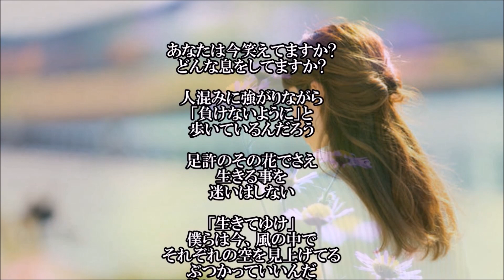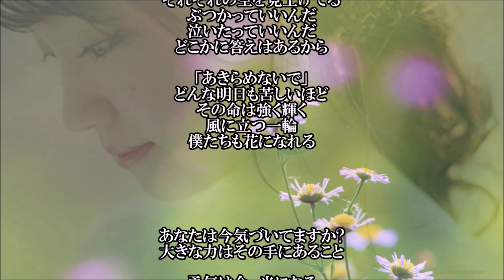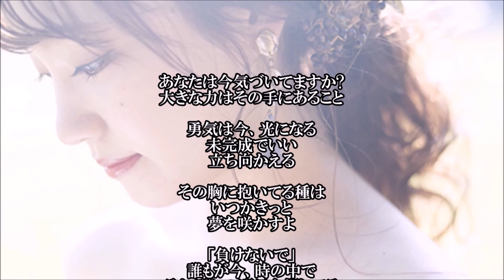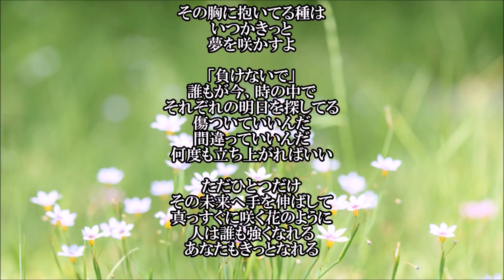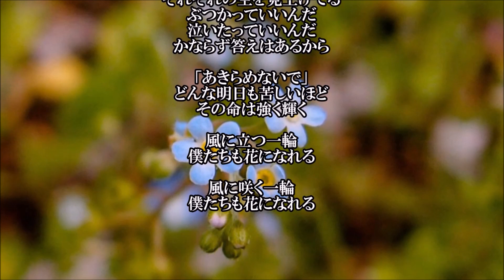花になれ／指田郁也.cover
「花になれ」は2012（平成24）年6月13日にリリースされた、指田郁也の3rdシングル。
作詞:指田郁也・jam,作曲:指田郁也・森俊之